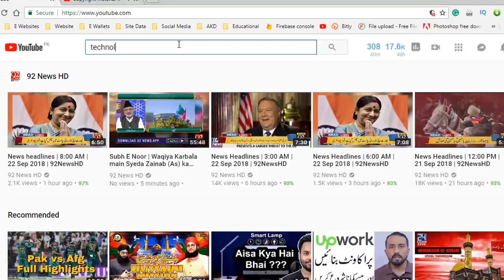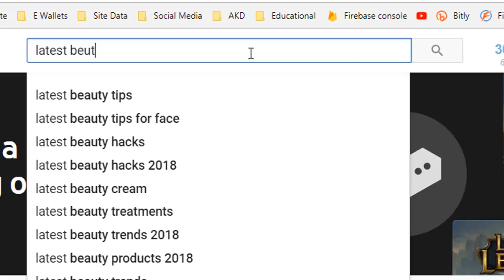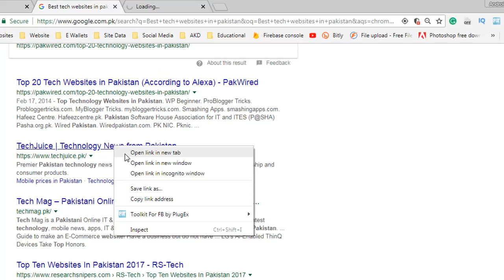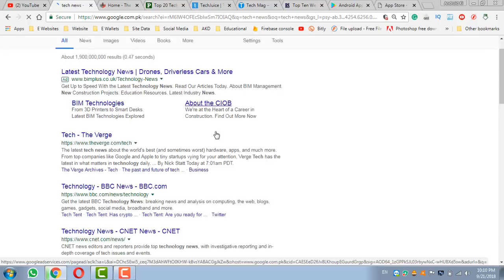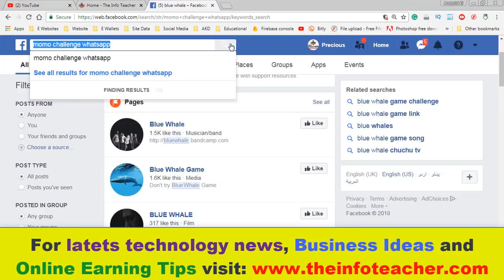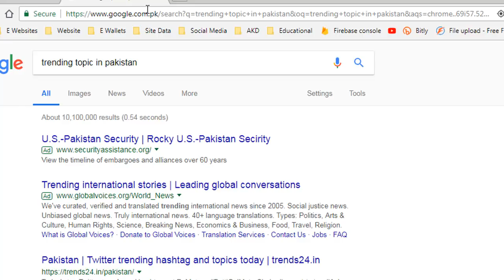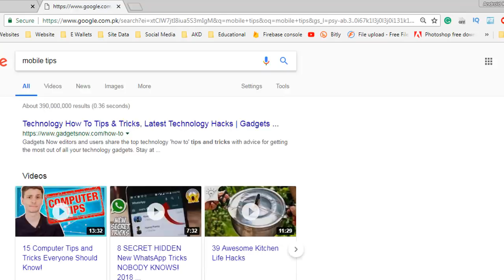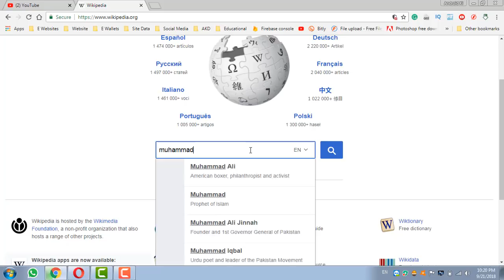How To Make Money On Youtube? || How to find trending topics for youtube videos?